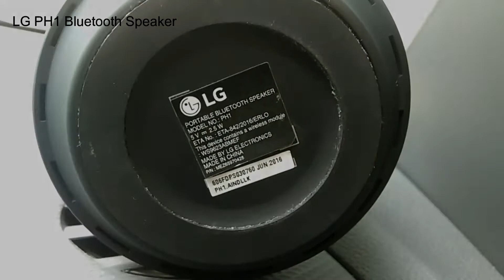LG PH1 Portable BlueTooth Speaker Review - Sound Test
Without You Guys We Are Nothing.
Do Suggest Me & Guide me If I am Doing Wrong in Any of My Videos.
Give Some Suggestion What kind of Videos You Like To  Watch.
Ask Me any Kind Of Questions about gadgets